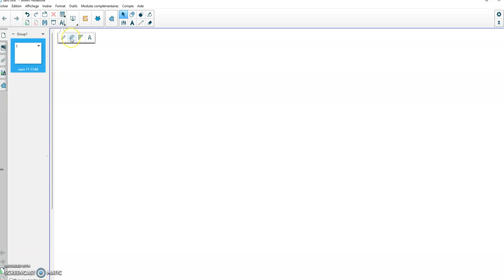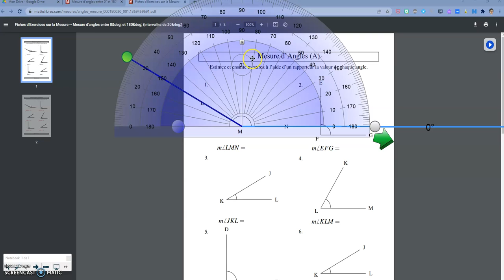Outils de géométrie dans Notebook